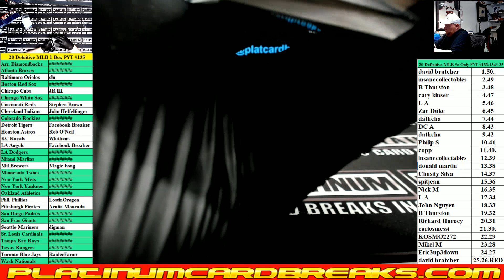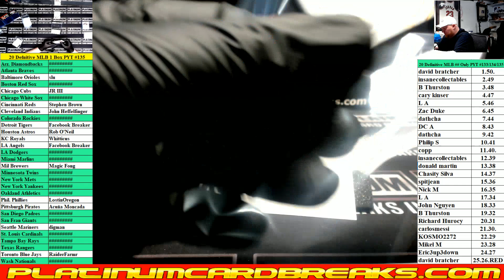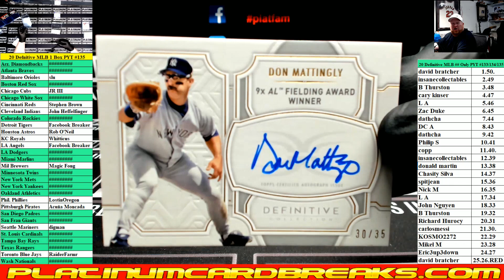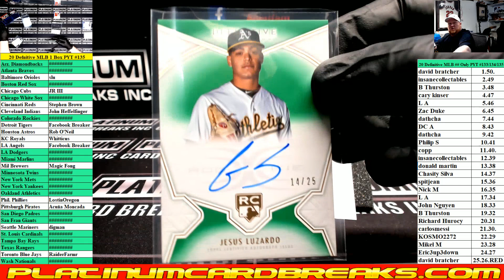2020 Topps Definitive Baseball 1 Box PYT #135